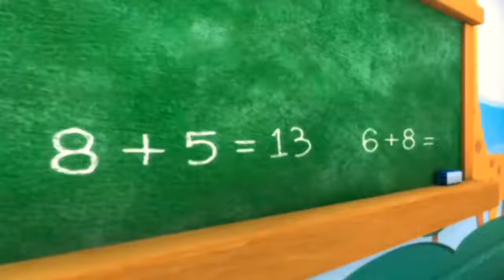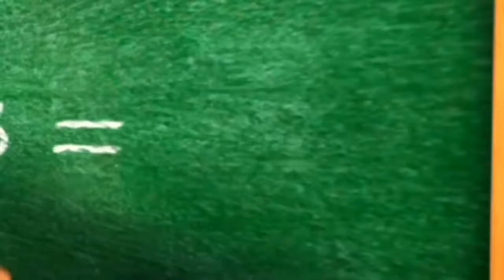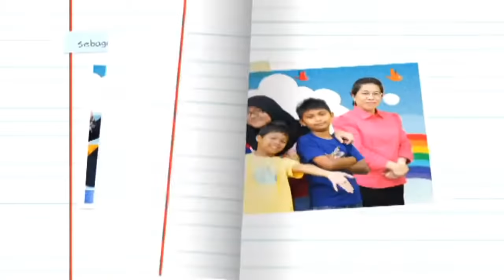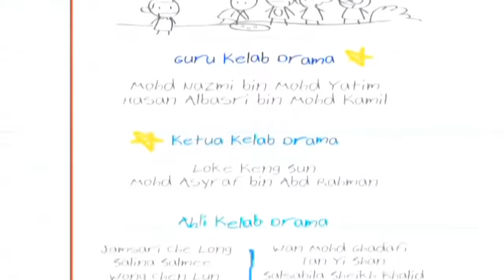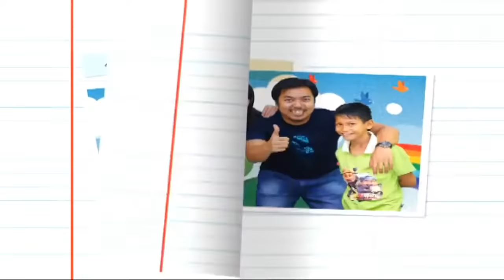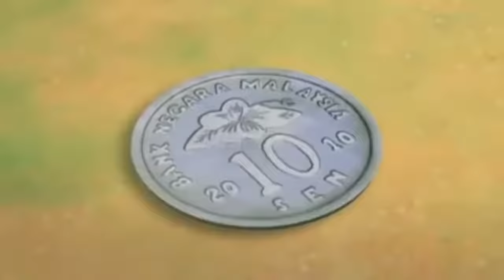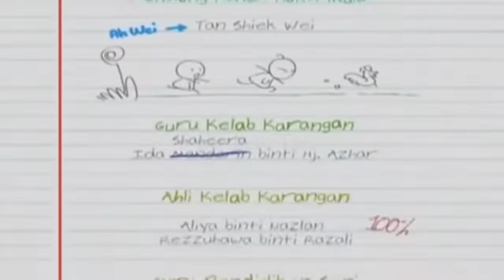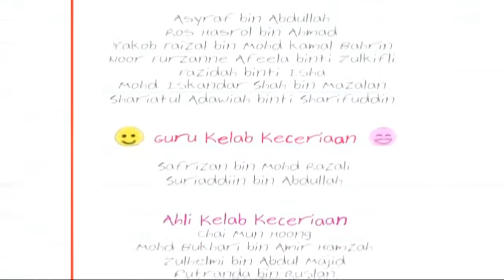Upin & Ipin Musim 4 | Ramadhan Kembali Lagi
new Upin & Ipin Musim 4 | Ramadhan Kembali Lagi